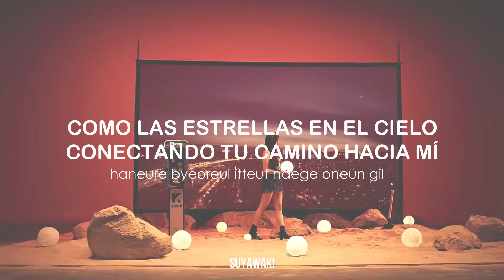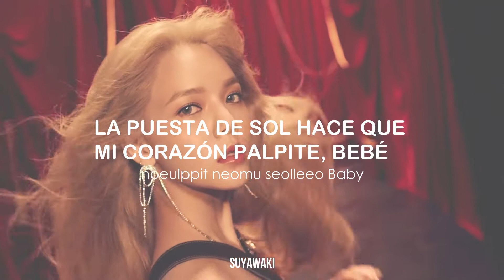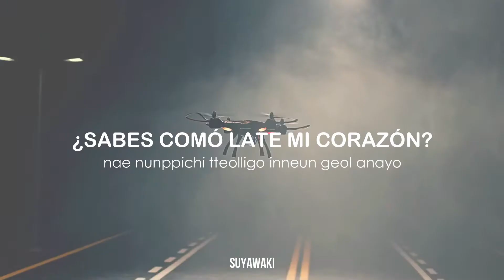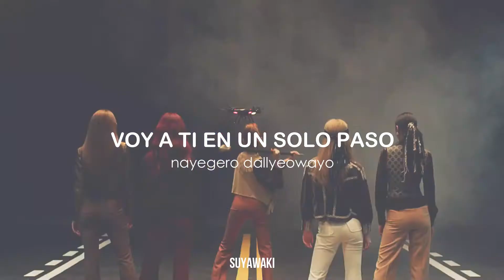Come See Me | AOA | sub español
Estoy comenzado a editar, así que si hay algún error no duden en comentarlo ;;

ALL RIGHTS ADMINISTERED by FCN Entertainment